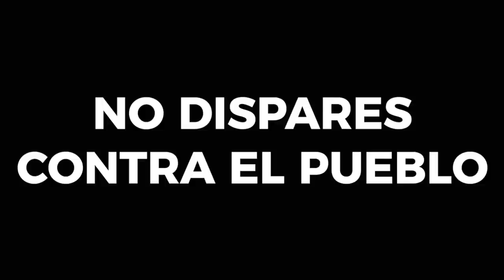MENSAJE DEL GENERAL DEL PINO A LOS MILITARES CUBANOS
El general Rafael del Pino manda un mensaje  a los militares cubanos
Listen ad-free with YouTube Premium
Song   No Se Porque Piensas Tu
Artist. Daniel Viglietti
Album
Canciones Folklóricas y 6 Impresiones para Canto y Guitarra
The Orchard Music (on behalf of DyD); LatinAutorPerf, LatinAutor, Harry Fox Agency (Publishing), and 1 Music Rights Societies